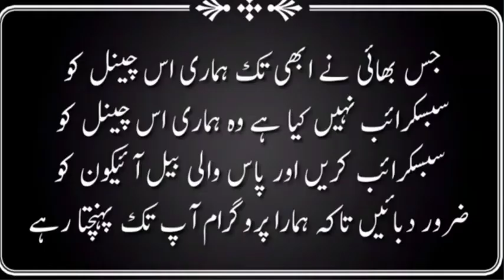AQWAL-E-SALAF PART 67 Mufti Mushtaq sahab Visnagari D.B 18-02-2021